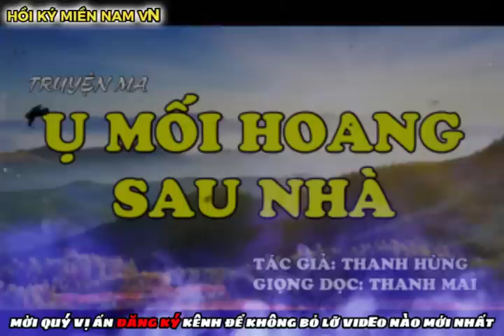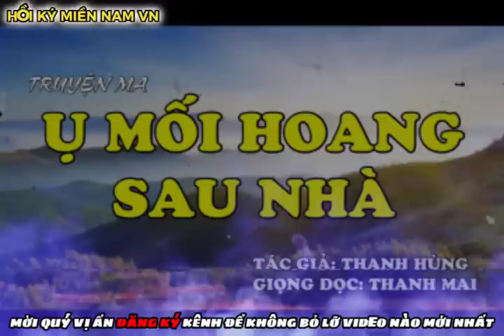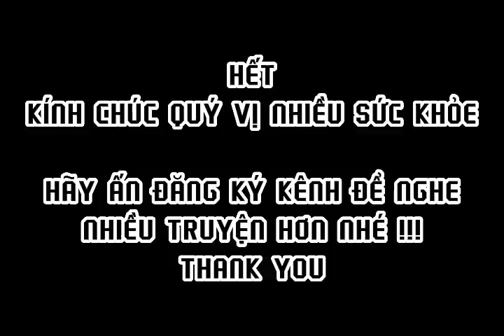Hồi Ký Miền Nam VN | Ụ MỐI HOANG SAU NHÀ | Thanh Hùng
TG: Thanh Hùng
Giọng Đọc: Thanh Mai